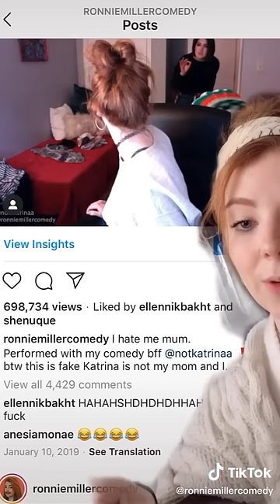APPLE BOTTOM JEANS GIRL UPDATE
MUST WATCH SHE TALKS ALL ABOUT IT U BETTER FOLLOW HER ON ISTA AND TIKTOK